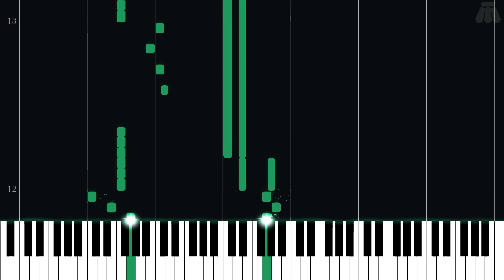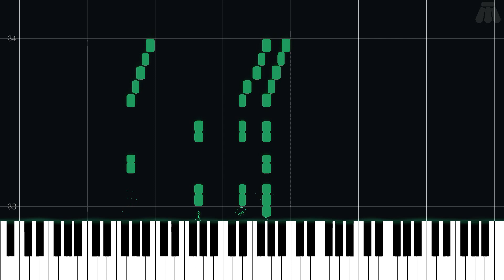Demon Seed - Castlevania III: Dracula's Curse - Intermediate Piano Tutorial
Intermediate Piano Tutorial for Demon Seed from Castlevania III: Dracula's Curse (1989) in the Castlevania series.